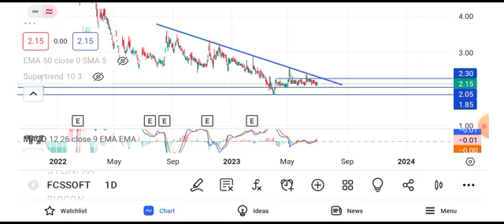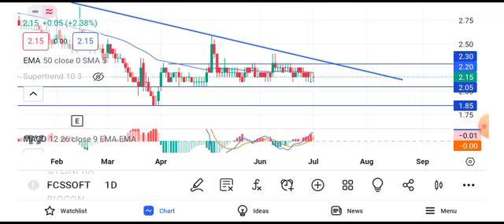fcssoft share latest news today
fcssoft share latest news
fcssoft share news todaygtl infra share latest news